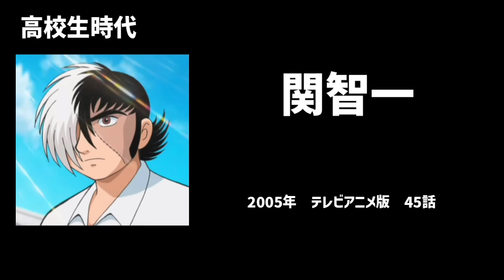【聴き比べ】ブラック・ジャック 声優比較 おまけもあるよ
今回はブラック・ジャックちぇんちぇの声優比較なのよさ！
みんなはどの声がちゅき？

チャプター
00:00 岸田森
01:09 伊武雅之
02:24 野沢那智
03:42 時任三郎
04:44 大塚明夫(OVA)
05:36 大塚明夫(TV版)
06:58 百々麻子(幼少期)
07:28 関智一(高校生)
07:52 梅原裕一郎(大学生)
09:10 実写版俳優比較